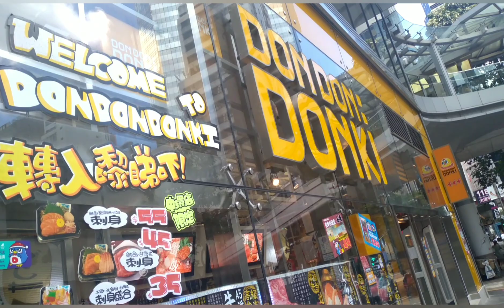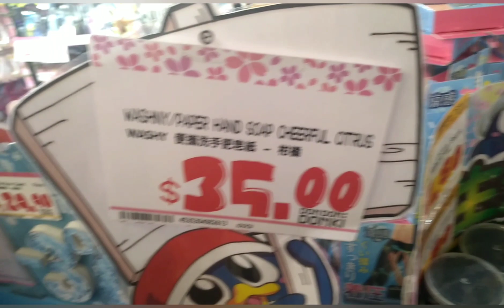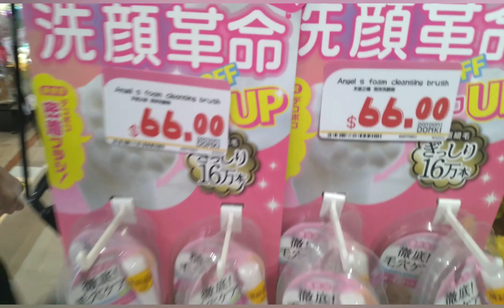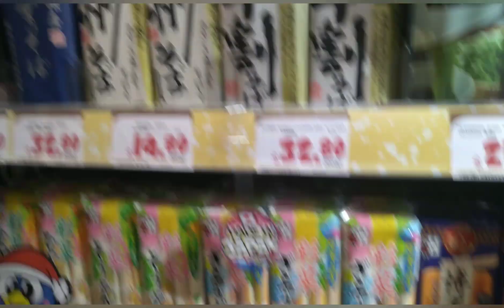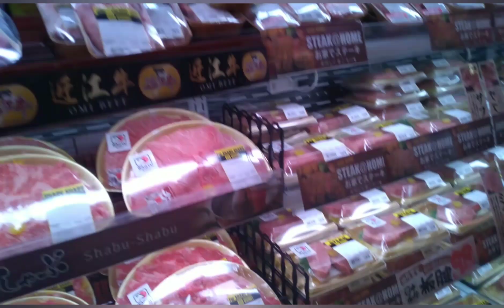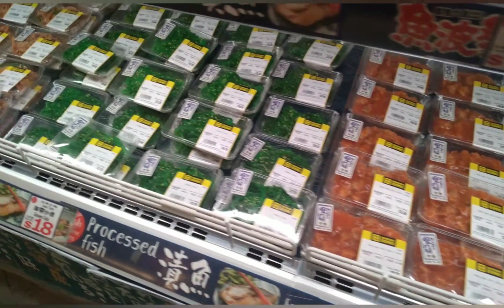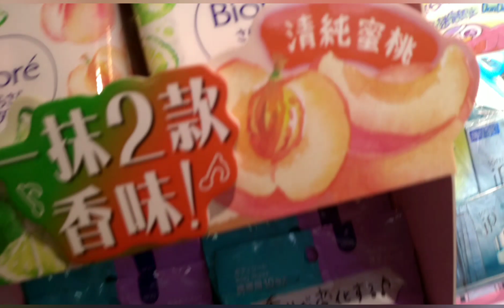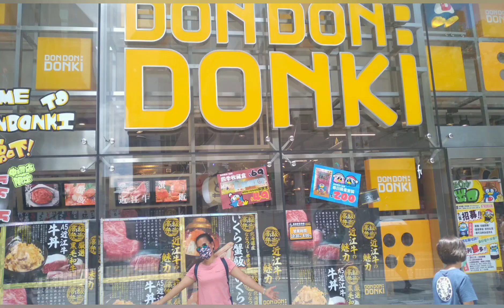Shopping at DonDon Donki